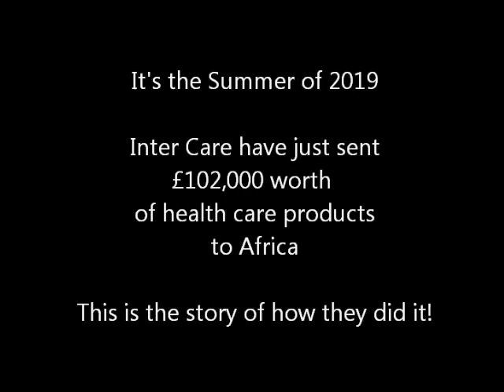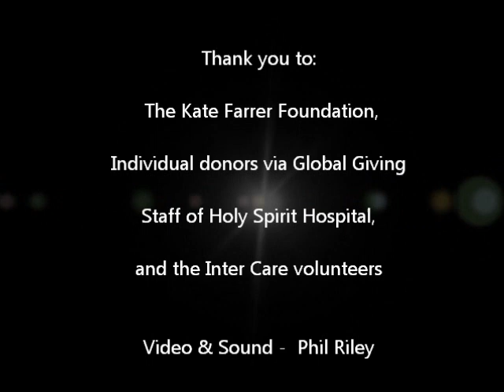Shipping Container Project VIDEO version 2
In Summer 2019 UK based charity Inter Care - Medical Aid for Africa sent their inaugural shipping container to Sierra Leone. A 20 ft. container crammed full of health care goods with a total medical value of £102,000 was sent to 8 rural health centres and rural hospitals to benefit thousands of local patients.  This is the pictorial story of the journey of the container!